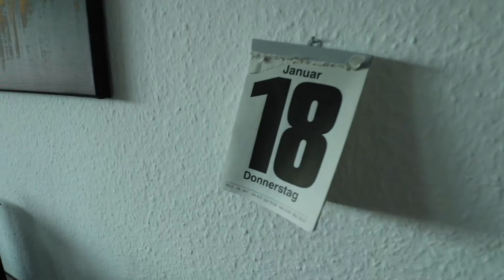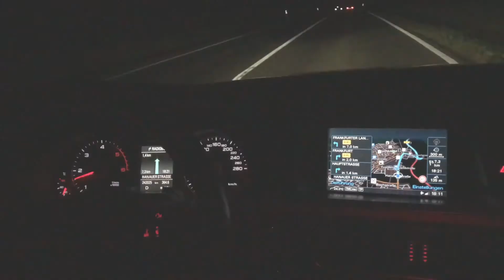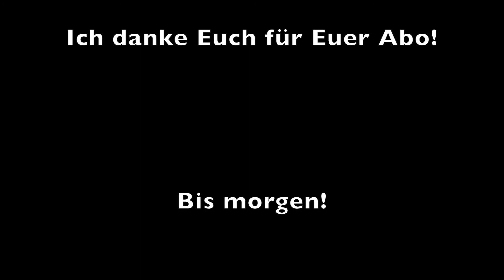Gefahr für Mädchen in der Stadt?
Mein Equipment:
-MacBook Air
-iPhone 7 Plus
-iPadAir2